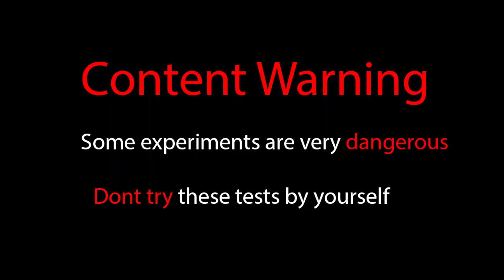EXPERIMENT: CAR VS CONDOM